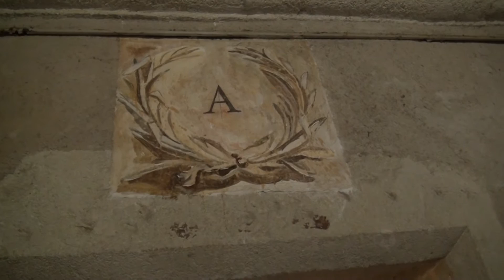Villeneuve lez Avignon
Promenade et visites dans Villeneuve lez Avignon